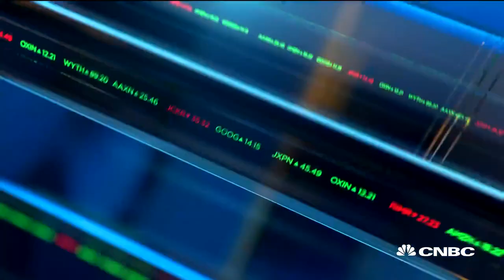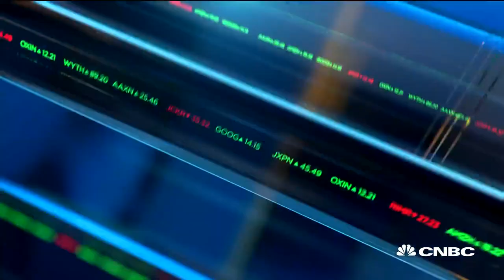Jeff Ubben leaves ValueAct for social investing venture, calls finance 'done'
Inclusive Capital Partners founder Jeff Ubben is leaving ValueAct and is moving into social investing. CNBC's Leslie Picker joins 'Closing Bell' to discuss his parting remarks to the finance industry.

CNBC TV